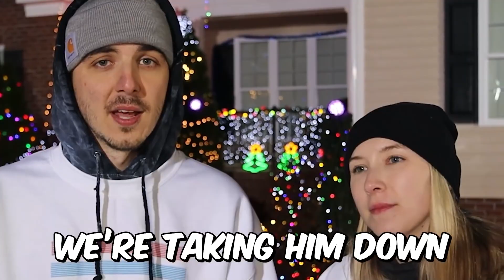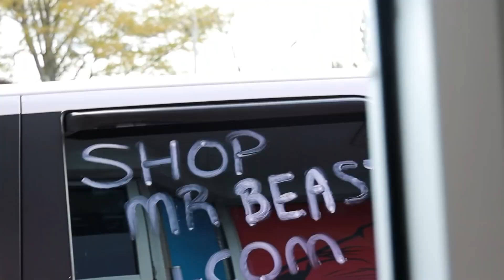Mr. Beast Just Partnered With NASA (THEY’RE GOING TO THE MOON!?) 🚀🌚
Welcome back on our channel. Today we will see the REASON how Mr. Beast partnered with NASA. 😳

Which kind of videos do you want to see in the next weeks?